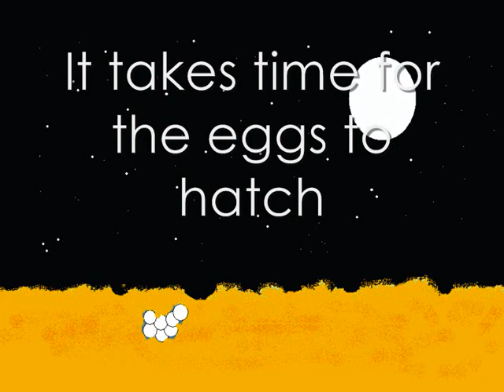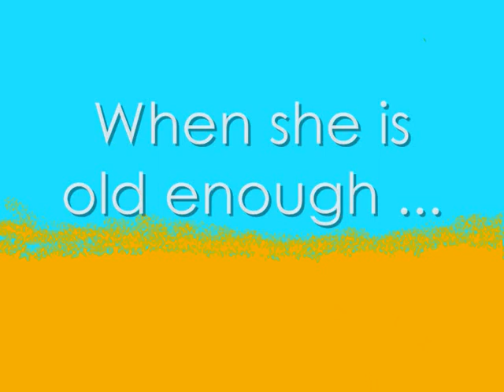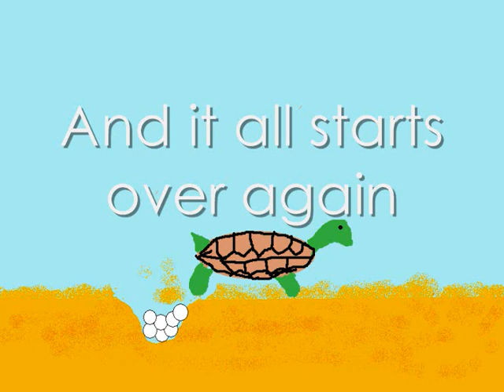The circle of life of a sea turtle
Ella is six. She made this (with some help) for school.

The music is "The Circle of Life", written by Elton John and Tim Rice, sung by Carmen Twillie, from "The Lion King".